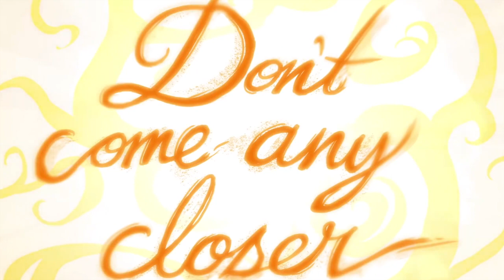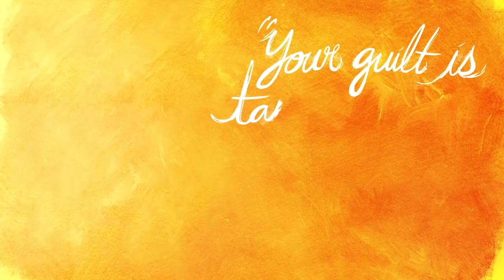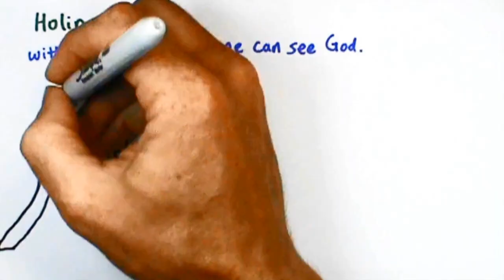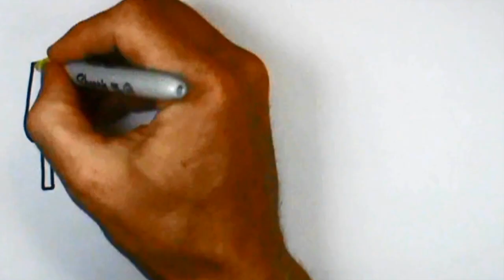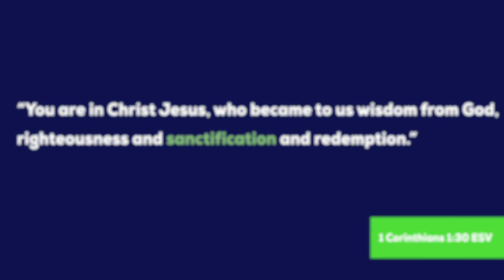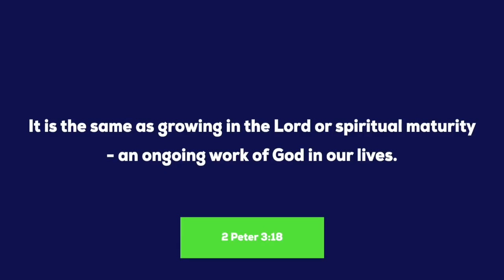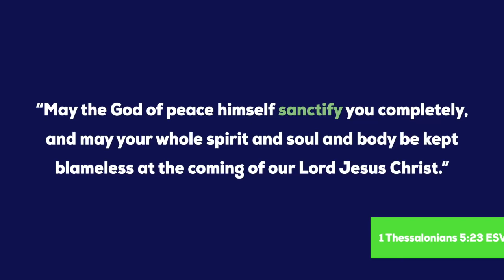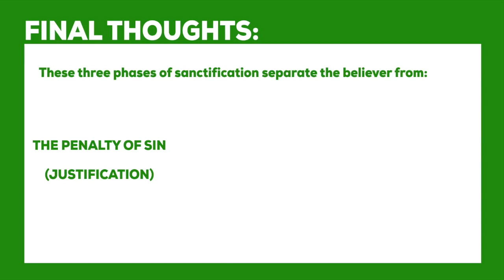What Is Sanctification | Compiled From John MacArthur & Others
This compilation of biblical teachings on holiness and sanctification will give you the right idea on this subject. These short clips will help you understand what the Bible says about sanctification. These scriptural explanations come from John Piper, The Gospel Coalition, John MacArthur, GotQuestions, The Bible Project, and Three Minute Theology. Let's keep growing in Christ by understanding what being sanctified really means!